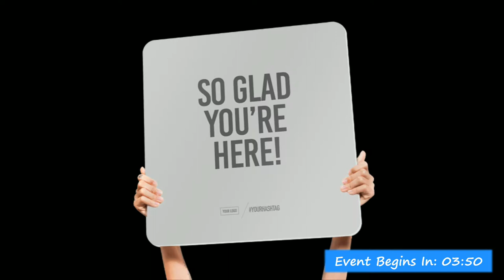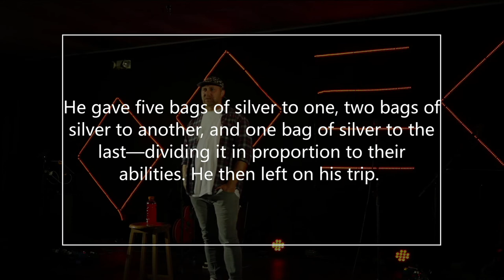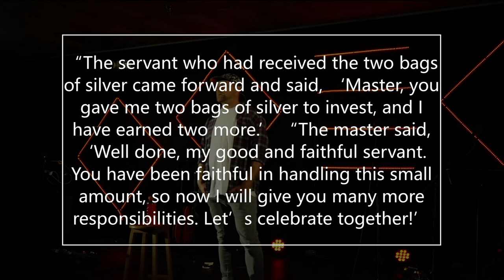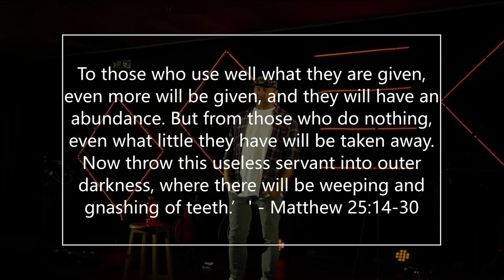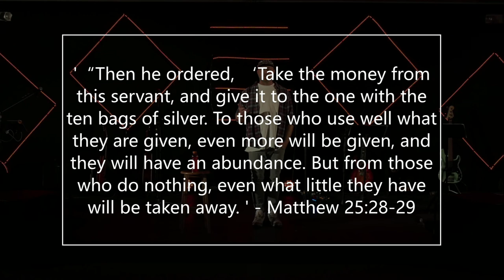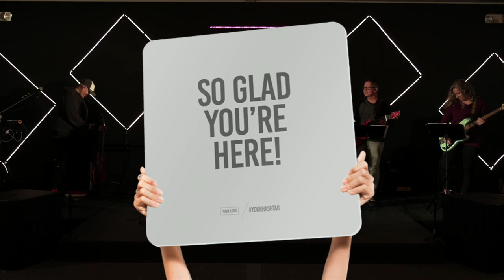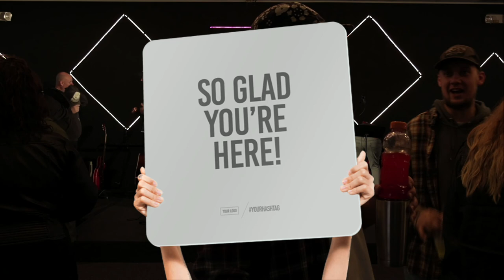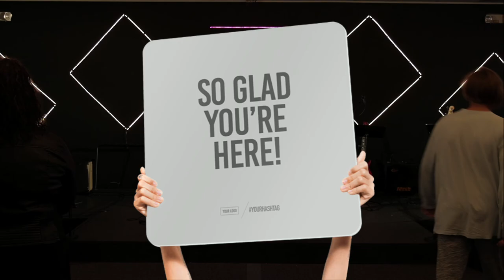Fear "Present"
Falls City Church Sunday Service, Madison, Indiana.